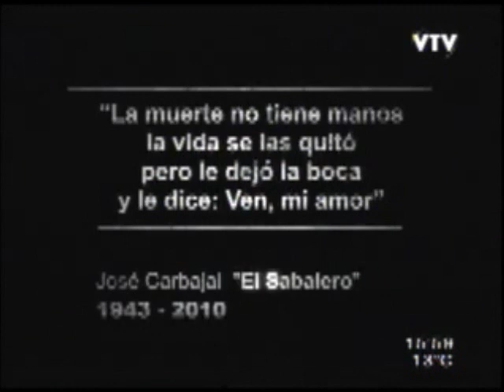"La Muerte" Josè Carbajal "El Sabalero" EN VIVO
Me enrosco en tus ancas fuertes
Y en tus ternuras mi negra
Me gusta vivir la vida
Entregándome a la suerte
Pa no tener tanto miedo
Cuando me abrace la muerte

Será porque tengo el cuerpo
Llenito de madrugadas
Que busco una muerte viva
Jamás una muerte mansa
O será que no se eligen
Estos barullos del alma

Atrás de la enamorada
anda el que esta enamorando
Detrás de mi vida negra corren
los que van matando

Con chorros de mariposas
Enamoramos la vida
Entre sabanas calientes
Promesas y despedidas
Y bajo de cada retaso
Anda la muerte escondida

Angelitos de bosteco
Ventanita de un verano
Me enseñaste la tristeza
Cuando soltaste mi mano

Quedaras con los mariachis
Cantaras en las trompetas
Y yo me marcho solito
Llorando por que me cuesta

La muerte no tiene manos
La vida se las quito
Pero le dejó la boca
Y le dice ven mi amor

Muerte que anda de amargura
Como si se lo pidiera
Déjeme un ratito solo
Pa arreglarme con mis penas

Le juro que si se ensaña muerte
Con mi corazón
El día que me caliente
Entro a perseguirla yo

Con quien,
Con quien se moja la muerte
Que nunca,
Que nunca chupa con migo
Y amigo de buena vida
No le importa ni un comino

A donde se va la muerte
Que salio en punta de pie
No me interesa compadre
Ya lo sabremos después

La muerte andaba rondando
Quien sabe donde andará
No me dejes alegría
No te vallas vida mía
QUE ESTA PUTA VIEJA Y FRIA NOS TUMBA SIN AVISAR